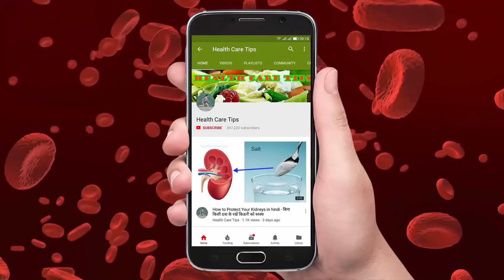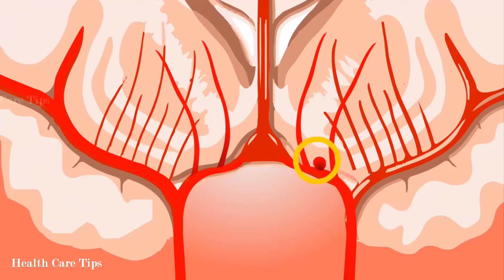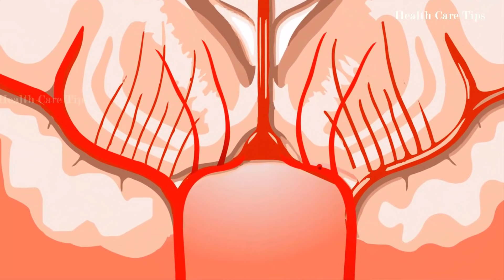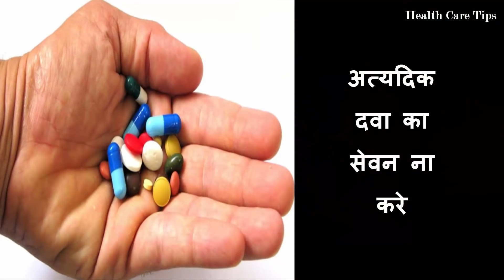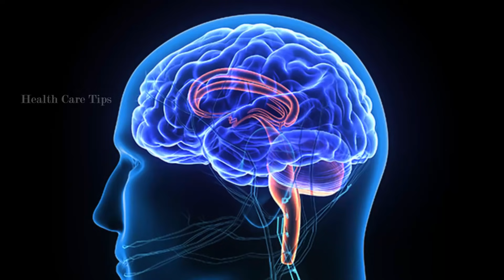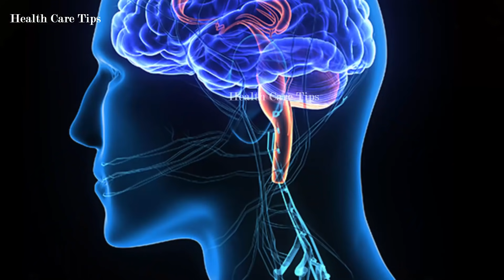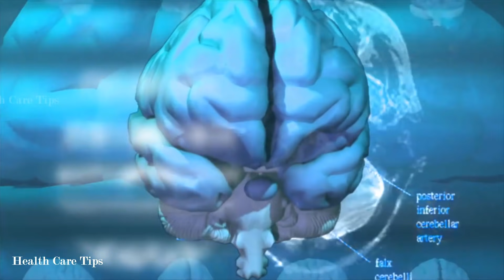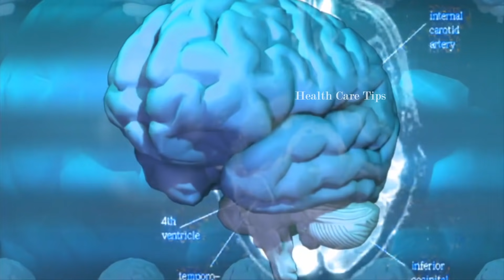( Updated ) माइग्रेन के लक्षण, कारण, इलाज, उपचार और परहेज - Migraine symptoms, relief, treatment